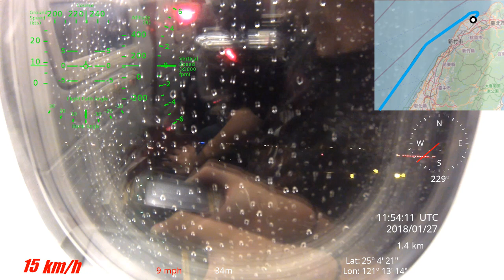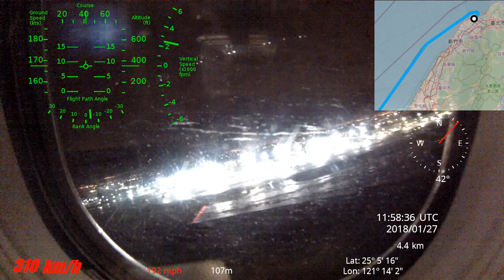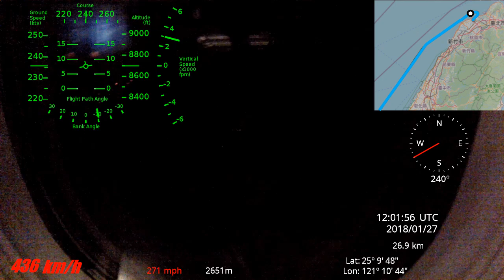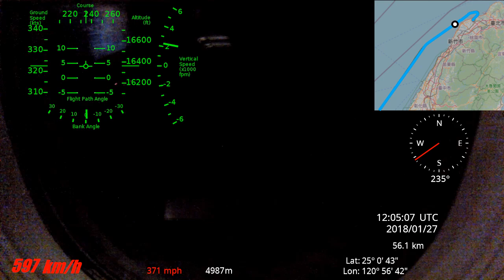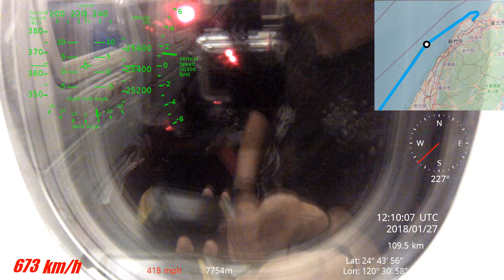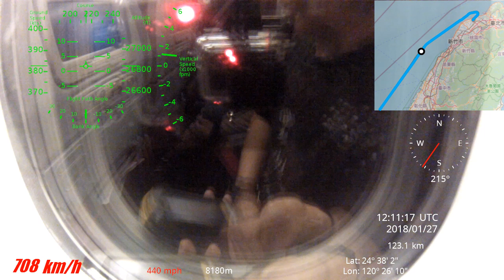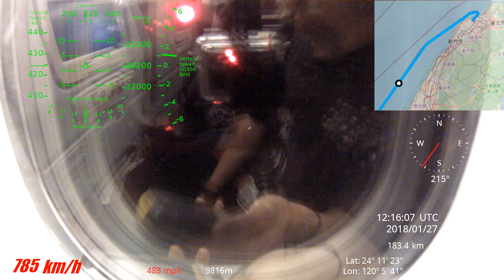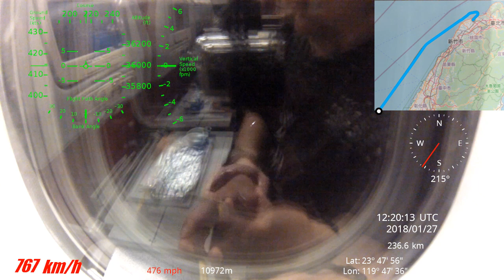[GPS] A330-300 rainy night departure from Taoyuan (engine start, taxi, takeoff, climb to FL360)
We are flying against a headwind so ground speeds will be slower near top of climb

We were then told to slow down on the way to Hong Kong due to airspace congestion at destination. We stayed at FL360 for only 23 mins, then descended very slowly over the next 36 minutes to FL130 at -670 fpm.

00:00 - Pushback, engine starts
04:03 - Taxi
11:54 - Takeoff
16:47 - 10,000 feet

Flight: CRK283 (HX283)
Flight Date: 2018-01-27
Departure Time: 19:45 CST
Departure Airport: RCTP (TPE) - Taoyuan Airport (Taipei), Taiwan
Destination Airport: VHHH (HKG) - Hong Kong Airport
Airline: HongKong Airlines
Aircraft Type: A333 (Airbus A330-300) with winglets

Camera: GoPro Hero 3 Silver
GPS Logger: Garmin Oregon 200 (RIP - it died shortly after this flight)
Altitude data from Flightaware
GPS Video Overlay: Dashware

Speed and altitude of an airliner airplane